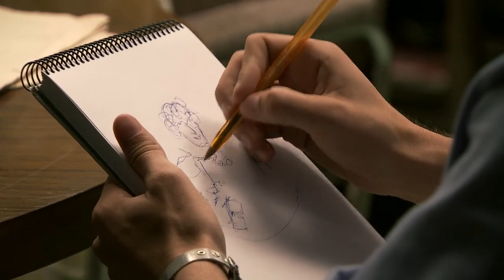'Lalo y Lola', el nuevo y divertido programa de 'Onda Libertad'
Mateo, casi sin querer, ha tenido una gran idea para el programa de radio: pelearse en directo. "En este país convivimos dos Españas, ¿por qué no las juntamos a las dos a comentar el periódico?", le ha apoyado Fede. Marina y Fede han representado un divertido ejemplo de lo que se escuchará en 'Onda Libertad' pero... ¿se convertirán ellos en Lalo y Lola?